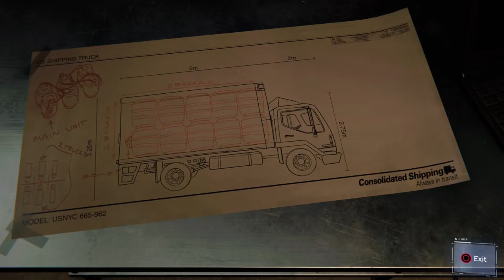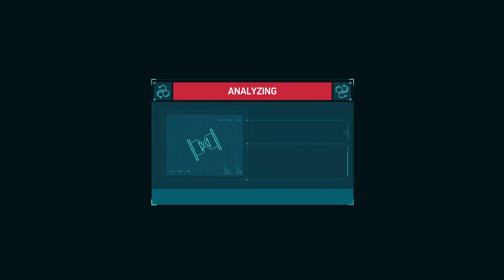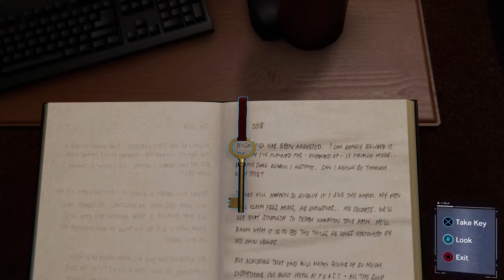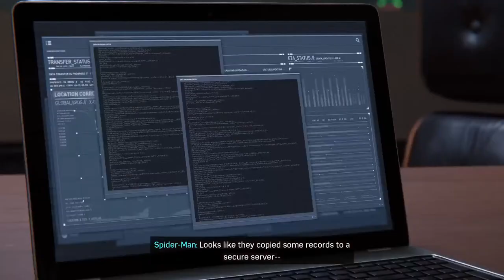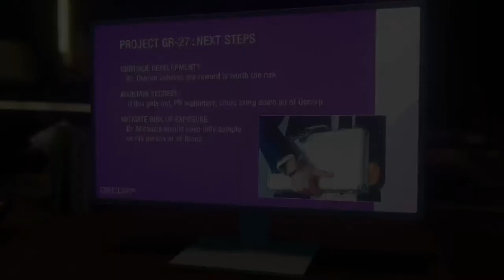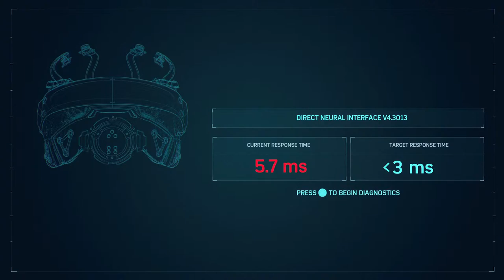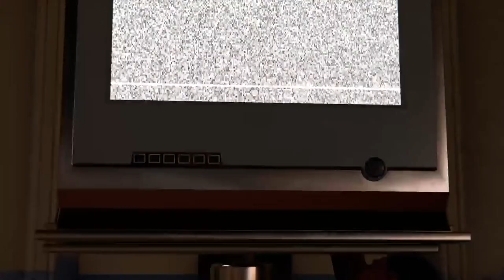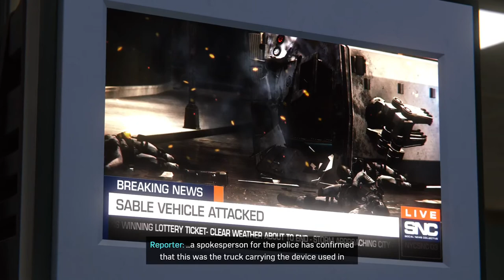Peter Parker is Spider-Man pt. 3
Platinum Trophy Run